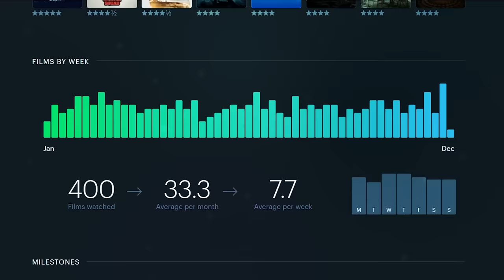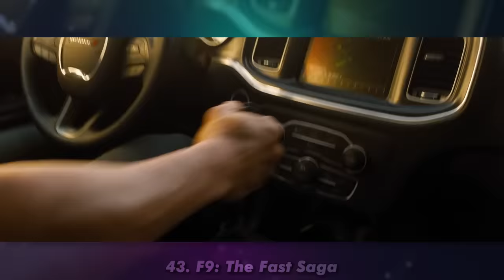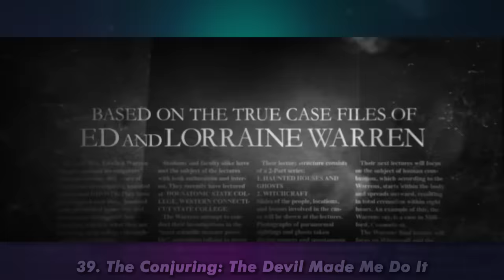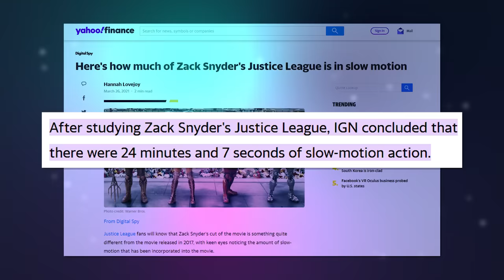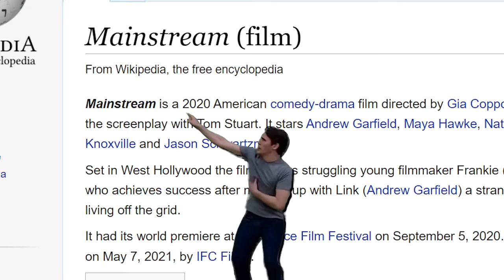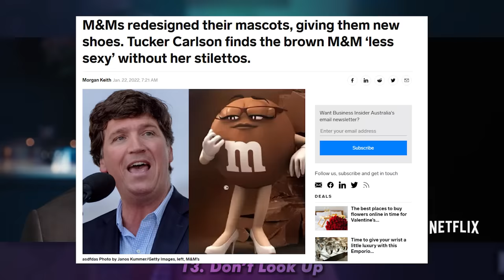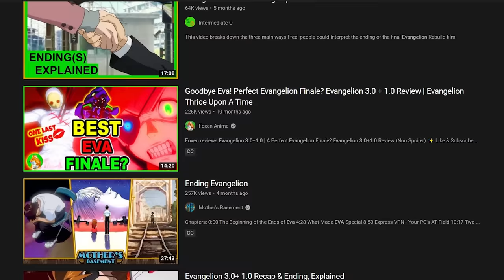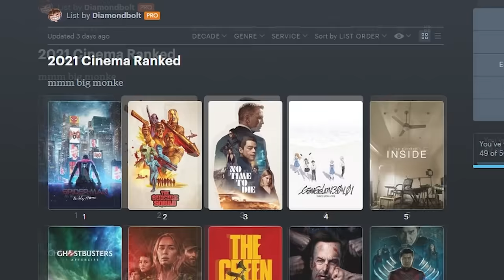Ranking EVERY 2021 Movie I Saw - Diamondbolt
A ranking of all fifty movies I saw that came out during 2021, complete with excessive mic popping!

THE MOVIES:
• A Quiet Place: Part II
• After We Fell
• Army of the Dead
• Bad Trip
• Batman: Soul of the Dragon
• Black Widow
• Bo Burnham: Inside
• Don't Breathe 2
• Dune
• Evangelion 3.0+1.0: Thrice Upon a Time
• F9
• Free Guy
• Friends: The Reunion
• Gerri Curls
• Ghostbusters: Afterlife
• Godzilla vs Kong
• Halloween Kills
• Jungle Cruise
• Last Night in Soho
• Luca
• Mainstream
• Malignant
• Mortal Kombat
• My Little Pony: A New Generation
• Night Teeth
• Nobody
• No Time to Die
• OId
• Pig
• Raya and the Last Dragon
• Resident Evil: Welcome to Racoon City
• Space Jam: A New Legacy
• Spider-Man: No Way Home
• The Conjuring: The Devil Made Me Do It
• The Last Duel
• The Map of Tiny Perfect Things
• The Witcher: Nightmare of the Wolf
• tick, tick...BOOM!
• Venom: Let There Be Carnage
• Willy's Wonderland

"Resident Evil 2 Remake | Leon A /Claire B | HARDCORE No HUD | 4K/60fps Game Movie No Commentary" - SHN Survival Horror Network

"uhh the animatronic characters here.. do get a bit quirky at night" - i repost funny videos